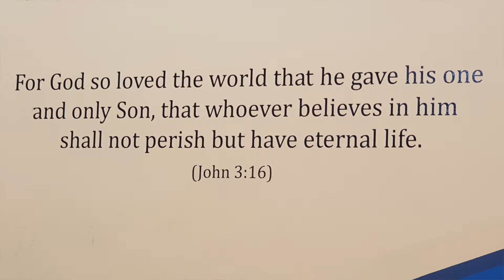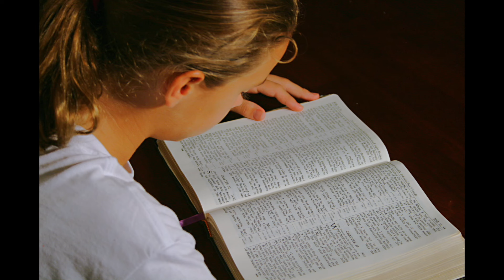Kerry the Gentle Mother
Sunday School - 20 October 2024